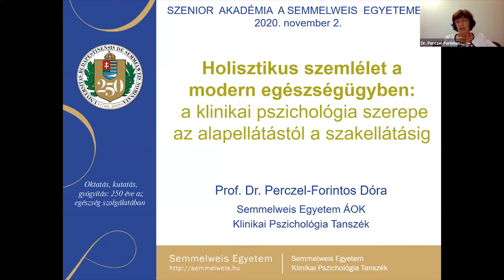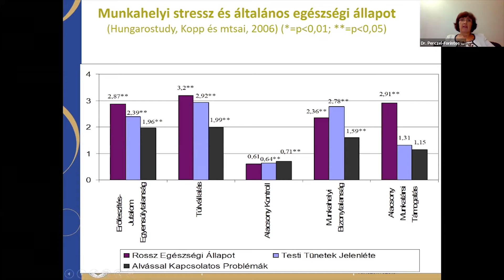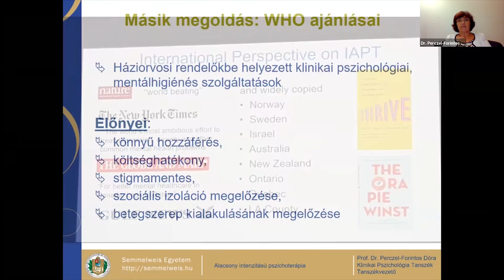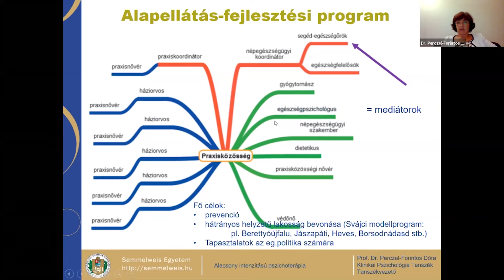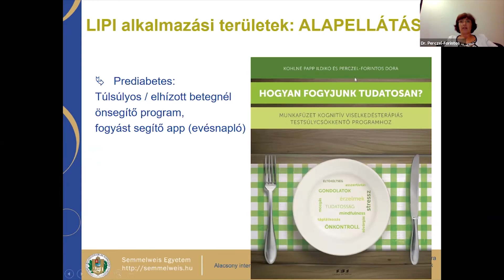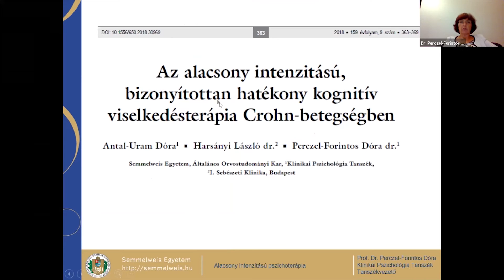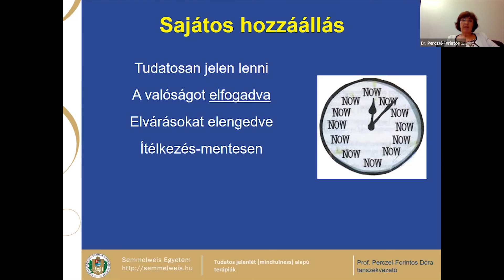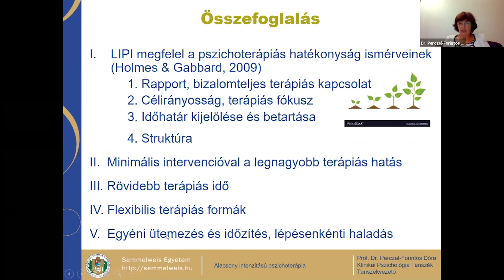Dr. Perczel-Forintos Dóra: A klinikai pszichológia szerepe az alapellátástól a szakellátásig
A klinikai pszichológia és pszichoterápia szerepével, valamint a modern kognitív terápiás módszerek legújabb lehetőségeivel ismerkedhettek meg az érdeklődők Dr. Perczel-Forintos Dóra, a Klinikai Pszichológia Tanszék vezetőjének előadása segítségével. Az előadó bemutatta, hogy egy klinikai pszichológus hogyan tud segítséget nyújtani a háziorvosi ellátásban; kitért a különböző alacsony intenzitású pszichológiai intervenciós technikákra, valamint szólt a tudatos jelenlét, a mindfulness módszeréről is, mely mind az alapellátásban, mind a szakellátásban alkalmazható.

Dr. Perczel-Forintos Dóra 2001-től a Semmelweis Egyetem Klinikai Pszichológiai Tanszékének vezetője. 30 éve aktívan végez pszichoterápiát, emellett pszichoterápiás szupervíziót ad klinikai szakpszichológus és pszichoterapeuta jelölteknek. Munkásságának középpontjában a világszerte elterjedt modern, bizonyítottan hatékony kognitív viselkedésterápia elmélete, gyakorlata és tanítása áll, a legkülönfélébb pszichés és pszichoszomatikus betegségek kezelésében. Számos új módszert vezetett  be elsőként hazánkban a pszichoterápiás ellátásban: asszertív tréning, szociális kompetencia fejlesztő tréning, viselkedésterápiás testsúlycsökkentő csoport, problémamegoldó tréning. Több tankönyvet is írt illetve szerkesztett a témában.

Dr. Perczel-Forintos Dóra felhívta a figyelmet, hogy a mentális megbetegedések az összes betegség a 38 százalékát teszik ki. Ezt követően kitért a munkahelyi stressz és a mentális egészség összefüggéseire is. Előadásában részletezte, hogyan lehetne a hatékony pszichoterápiás módszereket elérhetővé tenni az alapellátásban is. Kitért a tudatos jelenlét alapú kognitív terápiára, a mindfulnessre, amelynek magyarországi meghonosítása az ő nevéhez fűződik. Bemutatta, hogy a daganatos betegek kezelésében milyen eredményeket lehet elérni a tudatos jelenlét alapú stresszcsökkentő tréninggel.

Az előadás részletes ismertetője erre a linkre kattintva a Szenior Akadémia – Fókuszban a klinikai pszichológia című cikkben elérhető